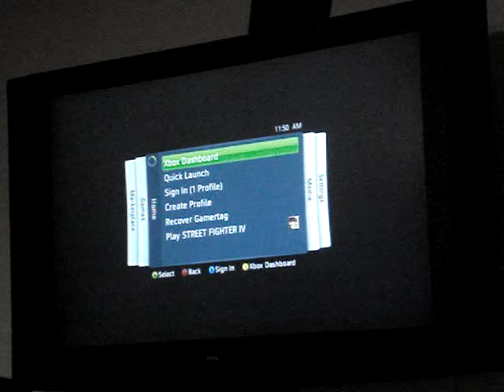SF4 (83) - Eric Hai (Ryu) vs. Mana_Boy (Cammy)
3-13-10

(Toronto vs. Montreal; 7-on-7)

Toronto: Mr. Trite (Akuma), BuddahForce (Seth), Spiral Guy (Sagat), Davero (E. Honda), Eric Hai (Ryu), BlitzMan_G (Rufus), JS Master (Boxer)
vs.
Montreal: Jayson Boss (Sagat), Heero (Ryu), Mana_Boy (Cammy), -Trini- (Abel), Snafoo (Dhalsim), FreddyL0c0 (C. Viper), Chi-Rithy (Chun-Li)